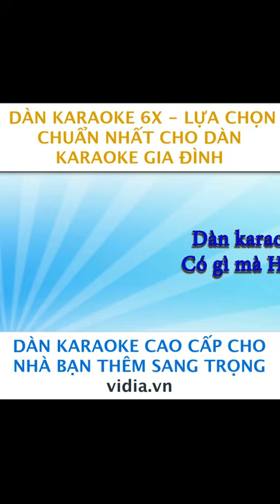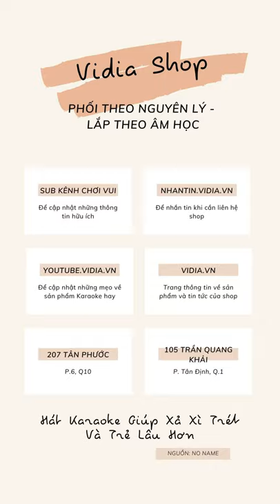Dàn Karaoke 6x Vidia, Lựa Chọn Chuẩn Nhất Cho Dàn Gia Đình - Vidia 0902699186